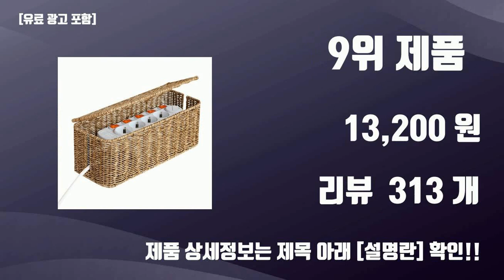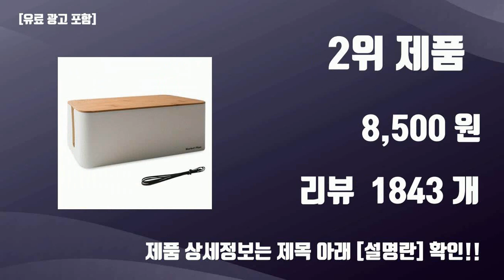멀티탭정리함 TOP10 가성비템 강력추천!!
오늘 담아보는 핫템 멀티탭정리함 TOP10 가성비템 강력추천!!

1위. 구디푸디 모던 템바보드 멀티탭 콘센트 전선 정리함 대, 밀크티(중), 1개 [7,400원]

2위. 마켓플랜 심플 멀티탭 정리함 대형, 우드화이트, 1개 [8,500원]

3위. 구디푸디 모던 템바보드 멀티탭 콘센트 전선 정리함 대, 밀크티(대), 1개 [9,550원]

4위. 더자카 베스트심플 전선정리함 화이트 M, 2개 [6,620원]

5위. 마켓플랜 심플 멀티탭 정리함 대형, 우드블랙, 1개 [8,500원]

6위. 코멧 원목 우드커버 전선정리함 M+L 2p 세트, 1개 [13,200원]

7위. 코멧 멀티탭 케이블 정리함, 화이트, 1개 [8,990원]

8위. 마켓플랜 심플 멀티탭 정리함 대형, 화이트, 1개 [8,600원]

9위. 네이쳐리빙 데이지가든 라탄 멀티탭 정리함, 1개 [13,200원]

10위. 와이드 파스텔 멀티탭 정리함 옐로우, 1개 [6,900원]